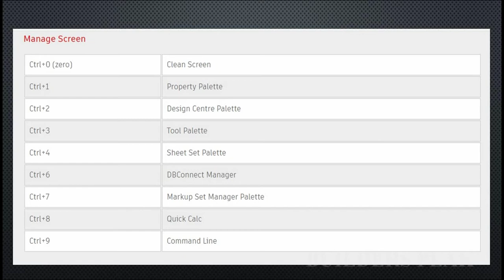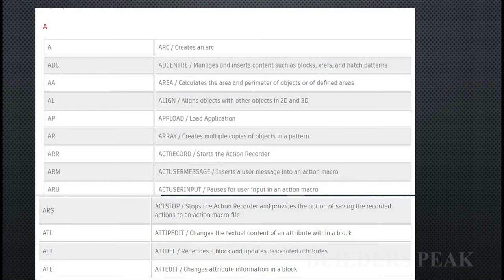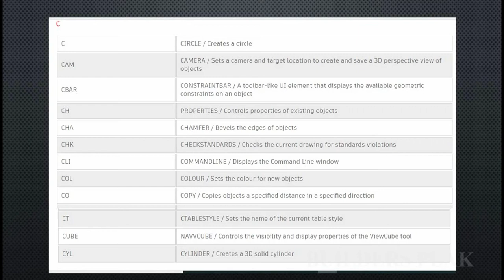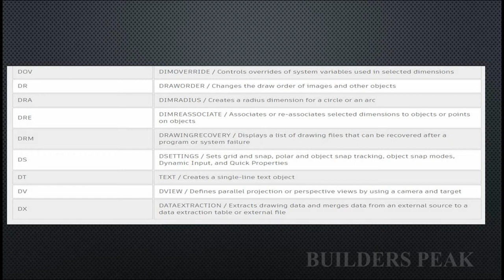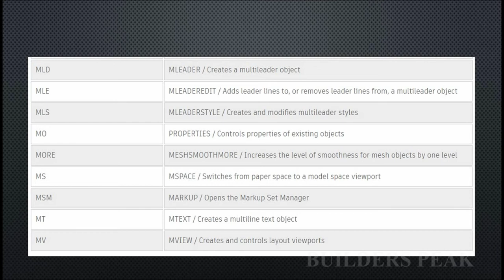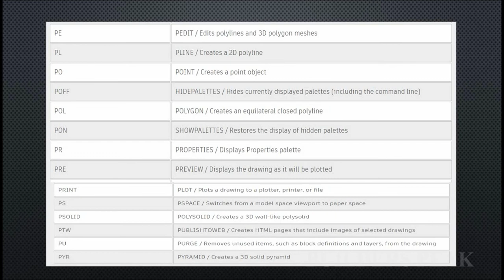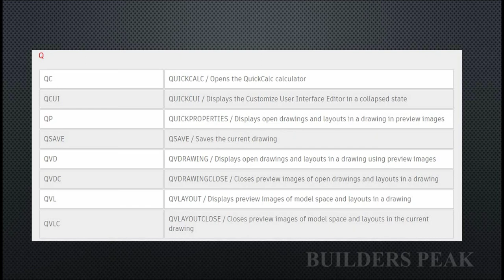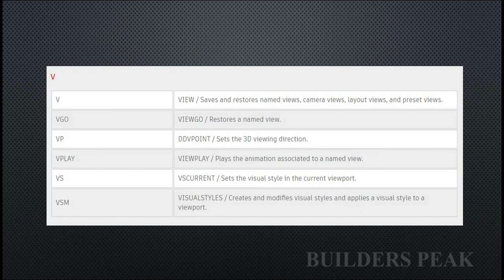COMMANDS USED IN AUTOCAD in Tamil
Hi Friends,

 For complete PDF DM @ my insta or request in the comments section.

In the following videos I will post more tutorials on  Autocad.

Intoduction to Autocad inTamil